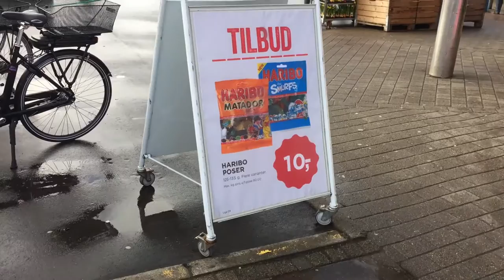Days in Denmark - Aabybro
CP & Dennis go on a bit of a field trip...